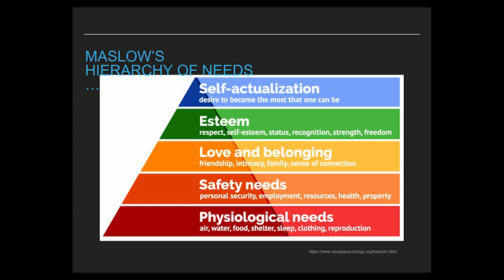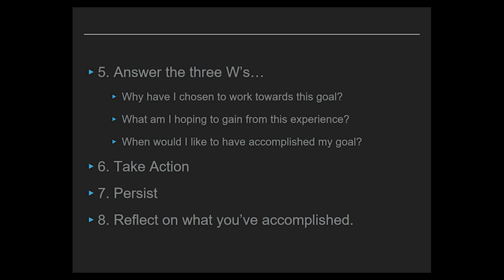From Tragedy to Triumph | Tanner Humphrey | TEDxYouth@GSBSchool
Blairstown, NJ resident Tanner Humphrey was 8 years old when his mother was diagnosed with advanced stage lung cancer in 2008. Hear about how he turned this tragedy into triumph and his vision into a reality for assisting families like his own. Tanner This talk was given at a TEDx event using the TED conference format but independently organized by a local community.